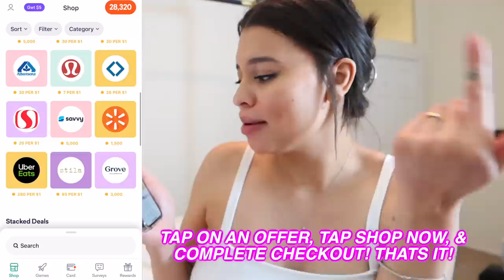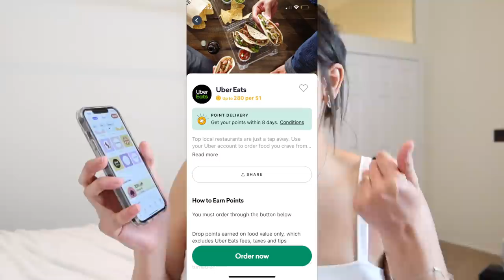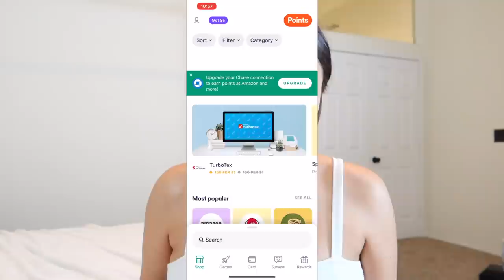i was sad so i went shopping LOL HAUL TIME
SHE SPENT SOME COINSSS
link a debit or credit card when you sign up! For a limited time, Drop is giving all of our subscribers 10,000 points ($10) when you sign up for the app via the App Store/Google Play with code Vanessa. Bonus will be deposited after earning the first 1,000 in points!